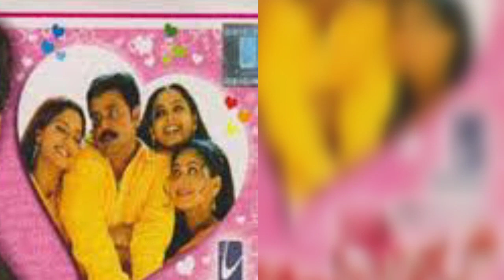Samvrutha Sunil Movie Analysis ||1998 to 2019 Hit ? or Flop ?|| Cinema Talks By Mr&Mrs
Key words; Samvrutha sunil hit and flop movies, Samvrutha sunil Full movie  list, Samvrutha Sunil upcoming Movies, Samvrutha Sunil hit movies, Samvrutha Sunil Flop Movies, Samvrutha Sunil Blockbuster Movies, Cinema Talks by Mr&Mrs